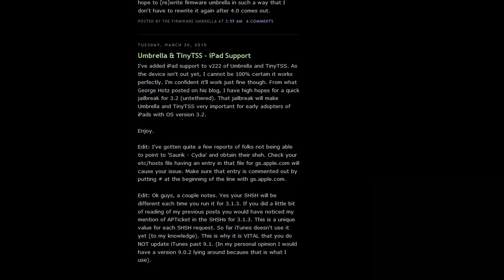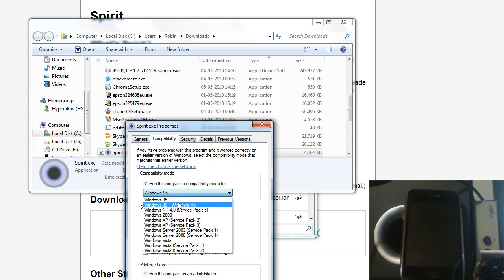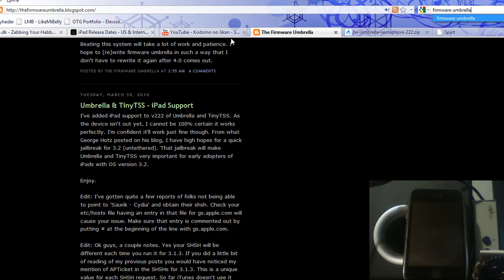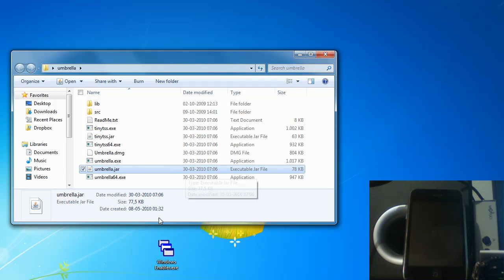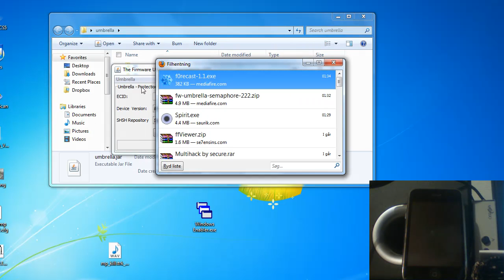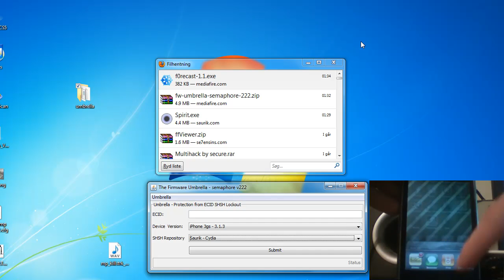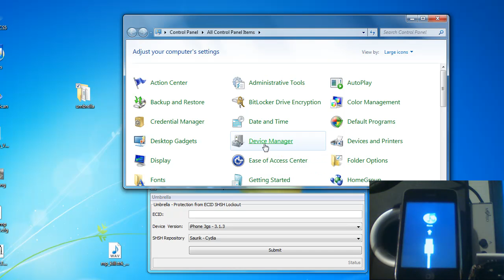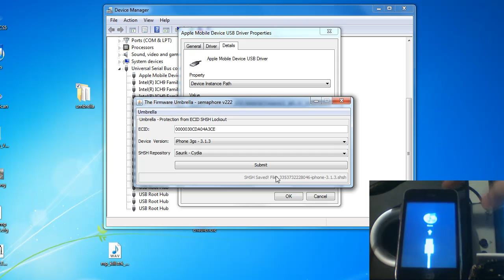vLog 7-5-2010 | Spirit JB og SHSH gemning.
Links til stuff.